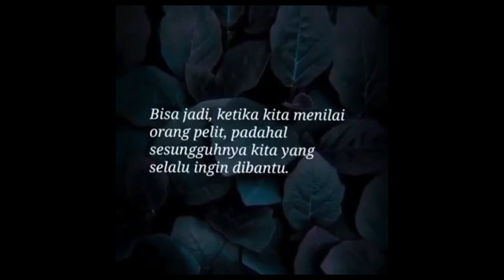Mutiara Kata Kehidupan || Sibuk Menilai Orang Lain Lupa Memperbaiki Diri Sendiri